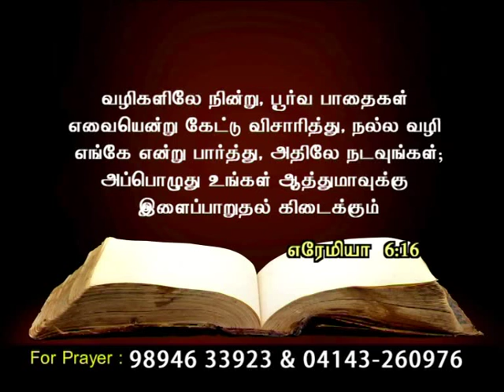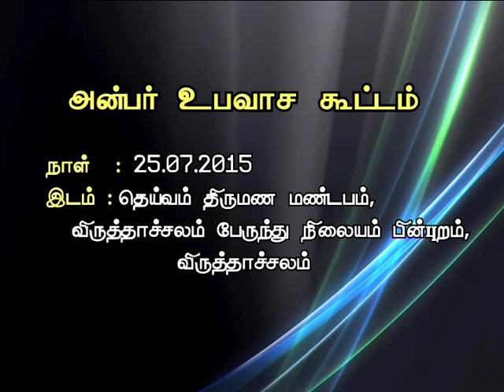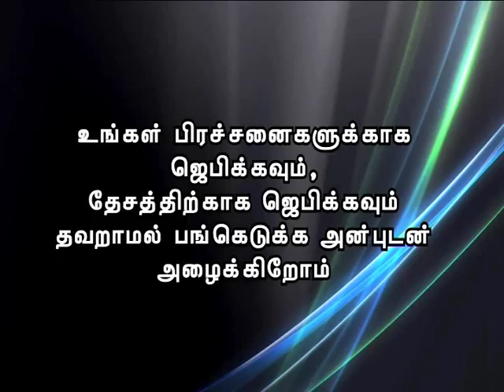CK Medias:Sis.Elisabeth 9.07.15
CK Medias:Sis.Elisabeth